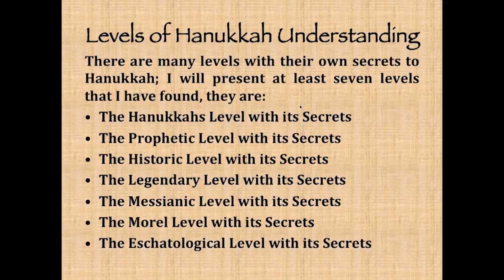Secret Levels of Hanukkah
Join Michael Rood and Dr. Denis Otero who explains the secret significance of Hanukkah.

This is the key to understanding the difference between truth and error, authentic and counterfeit, clean and unclean, holy and common for the sole purpose of recognizing the coming anti-Messiah!  There are seven levels of Hanukkah we need to understand.  In this weeks episode, learn the secrets contained in each level.